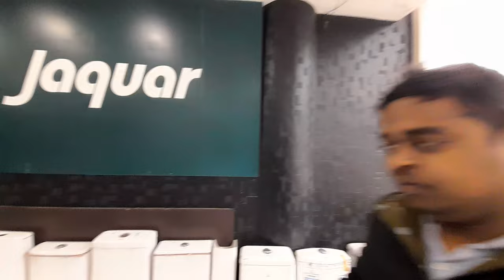One pc Commode western toilet 🚽 low price best quality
cera commode
indian toilet seat fitting
parking tiles
sanitary fittings in bathroom
sanitary fitting in bathroom
toilet seat
toilet seat price in india
western toilet price in india
commode price in india
cera toilet seat price list
toilet sheet
bathroom commode
western toilet
western commode price in india
english toilet price india
parryware western toilet price list
toilet seat price
commode price
commode toilet
english toilet seat

Bathfittersh

Jaquar, cera ,hindware , Batherosh, Armani, Swisware All Bathroom solutions

Shop Adress
Shop timing 11 AM to 7Pm
 ZIRAKPUR, DISTRICT SAS NAGAR MOHALI PUNJAB
PIN 140603

Harish Gupta
Whatsapp no

Shop Adress
Hippostores Technology Pvt Limited
Near D Mart ZIRAKPUR Punjab

Jaquar bathroom

One piece commode price

Low price is the best quality
notable tarun
Low price best quality commode in india
one piece commode size measurements
one piece commode size kya hoti hai
One piece commode size
toilet commode
indian toilet fitting
how to install indian toilet seat
Indian toilet installation
bathroom fittings
sanitary ware
bathroom design
indian toilet design
cera commode

Zirakpur

Harish Chand Gupta

KISHI BHI BHAI KO KOI BHI BILDING YA PULUMBRING K LIYA MUJKO CONTECT KRE

DESCRIPTION NEEDED ATLEAST BASIC STUFFS MUST WRITTEN
PRICE MUST BE ACCORDING TO THE MARKET

GOOD RATE = INSTANT BUY

SHOP ADRESS

Google location
Hippo Stores

Hippostores
Harish Gupta
Zirakpur,  Panchkula,  Mohali,  Chandigarh
Himachal